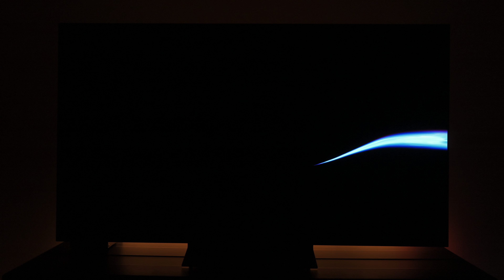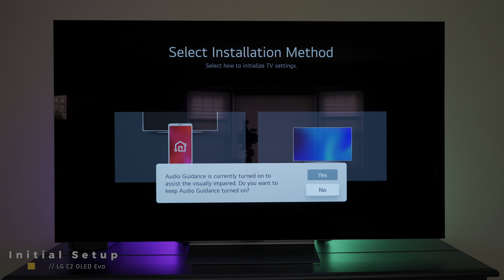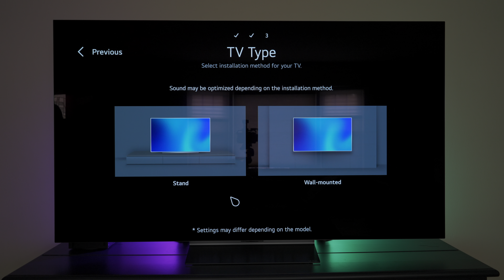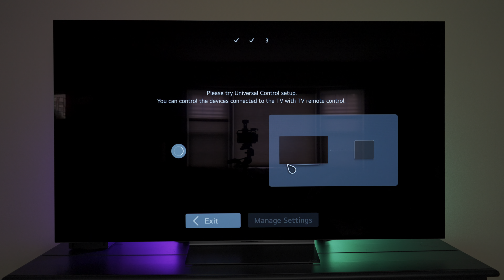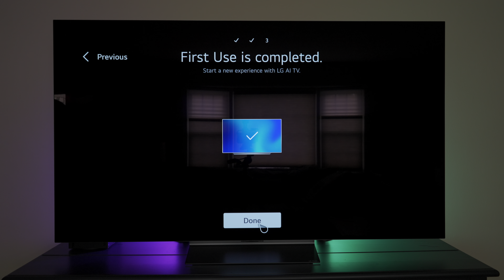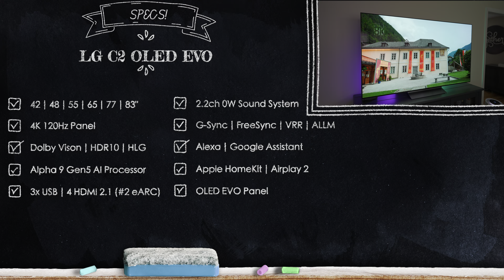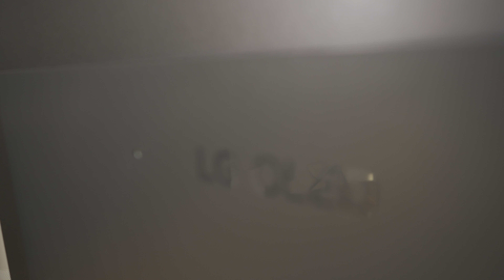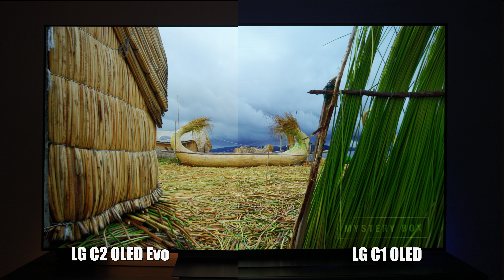2022 LG C2 OLED Evo TV Unboxing, Setup & Comparison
Today we unbox setup, demo and compare the LG C2 OLED Evo TV.

The LG C2 Is the All New OLED EVO TV for 2022 and is available just before the Sony QD OLED (A95K).

2022 Samsung S95B QD-OLED

2021 LG G1 OLED Evo

2021 Sony A90J OLED

2021 LG C1 OLED TV
Newegg Amzn

2020 LG CX OLED TV
NewEgg Amzn

2021 Samsung QN90A Neo QLED TV
NewEgg Amzn

Best 2020 TVs for Bright Rooms:

Samsung Q80T QLED TV - Amzn
Samsung Q800T QLED TV - Amzn
LG NANO90UNA NanoCell TV - Amzn

Best 2020 TVs for Dark Rooms:

Sony A8H OLED TV - Amzn
LG BX OLED TV - Amzn | BestBuy
LG GX OLED TV - Amzn | BestBuy

Best Budget TVs:

TCL 6-Series R635 QLED TV - Amzn | BestBuy
Hisense H9G QLED TV - Amzn | BestBuy
Sony X900H TV - Amzn | BestBuy

00:00 Intro
01:13 Unboxing
02:45 Stand Install
05:45 OS Setup
09:53 Specs
10:38 First Impressions